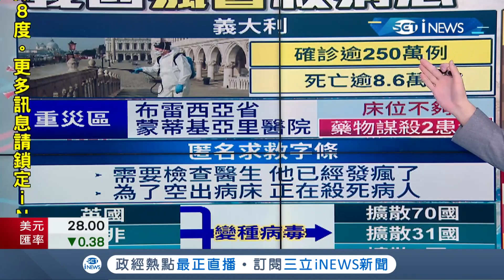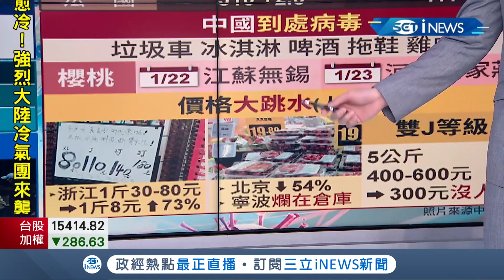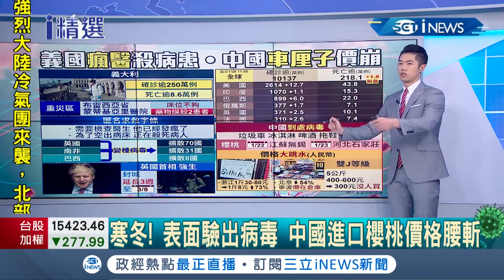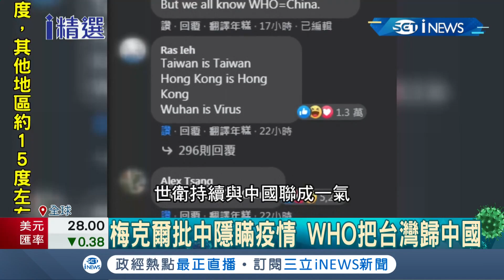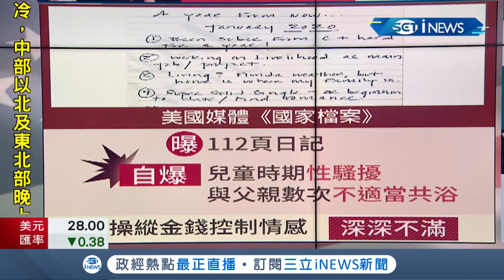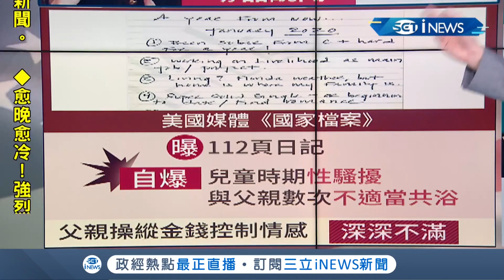英國變種病毒侵入70國全球單日逾1.8萬人病故 美國總統拜登禁用"中國病毒"龐佩奧稱對拜登政府"很失望"｜主播 鄧崴｜【國際局勢。先知道】20210128｜三立iNEWS